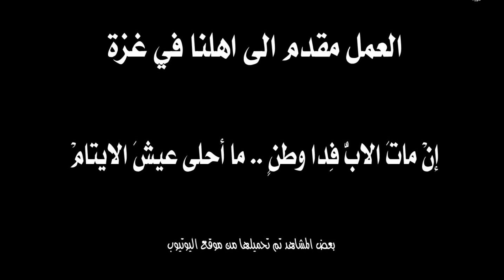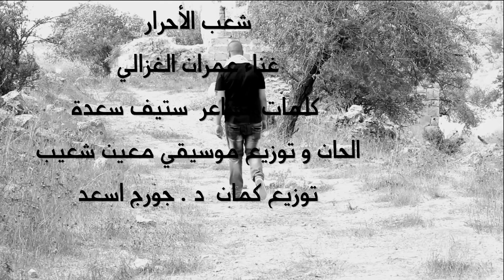عمران الغزالي شعب الاحرار NISSIM KING